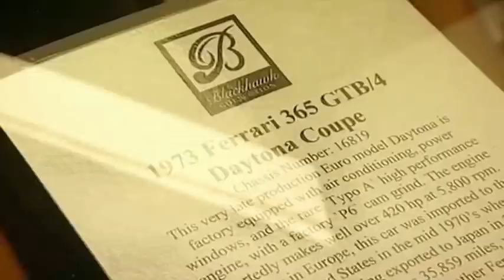Oz and James's Big Wine Adventure - Monterey [2 of 2]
Two British blokes travel the US state of California to see what wines the New World has to offer.  The wine expert, Oz Clarke, tries to educate the bitter drinker, James May, about the world of wine.  This series' vehicle of choice is a Monaco motorhome(RV)

Episode 1 - Santa Barbara
Episode 2 - Paso Robles
Episode 3 - Monterey County
Episode 4 - Santa Cruz County
Episode 5 - San Francisco Bay Area
Episode 6 - Los Carneros
Episode 7 - Sonoma Valley
Episode 8 - Napa Valley